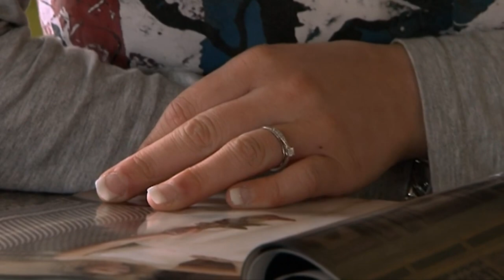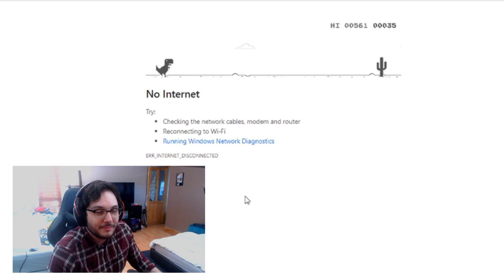Don't Tell The Bride's Wedding at a Football Stadium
welcome back to kaneisnotgood enterprise where we watch channel 4's don't tell the bride in which a man with a buss up trim marries a woman in front of too many strangers

intro: 0:00
don't tell the bride: 1:43